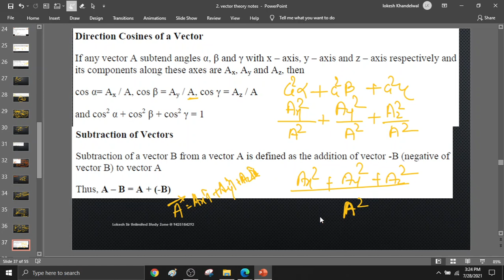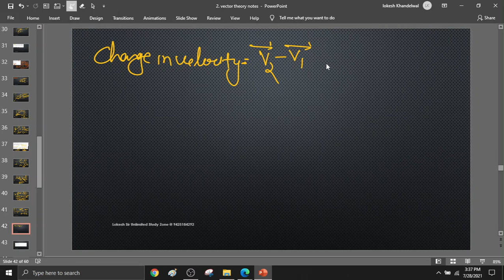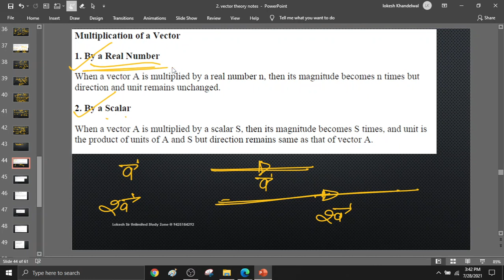vectors on 28 july 2021